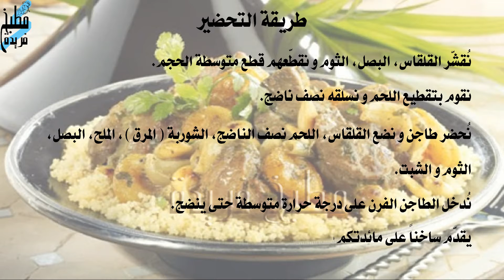طريقة عمل طاجن القلقاس باللحم الضاني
اليكمِ طريقة عمل طاجن القلقاس باللحم الضاني
 وهو من الأطباق اللذيذة جداً في المطبخ المصري،
 قدّموه على مائدتكم بخطوات سهلة
وبسيطة وستستمتعون بمذاقه المميز.

الموسيقى :-
بنود استخدام الموسيقى –